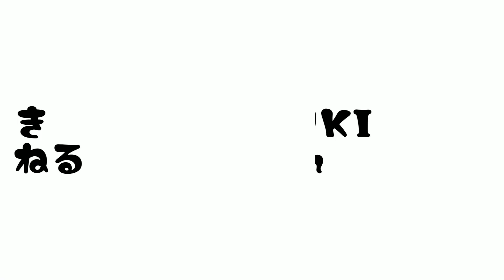【ボーダーコリーあずき】見守りあずきカメラ【くつろぎドッグ】#57 [Border Collie Azuki]Kutsurogi Dog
長ーいお散歩の先の目的地で休憩。
涼しい日は石の階段が最高に気持ちいい。

Resting at the destination at the end of a long walk.
On a cool day, the stone steps are most pleasant.